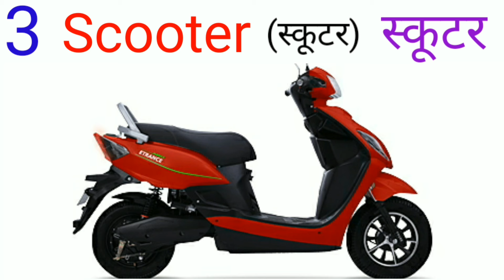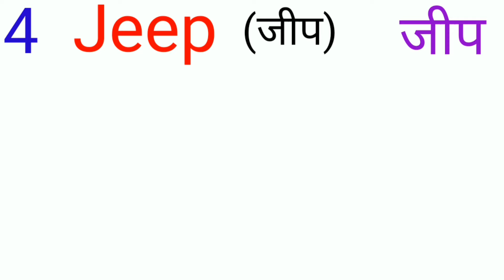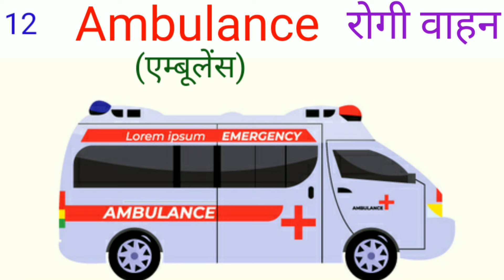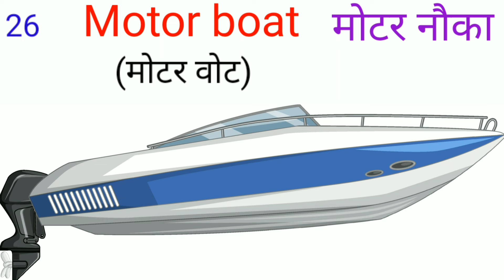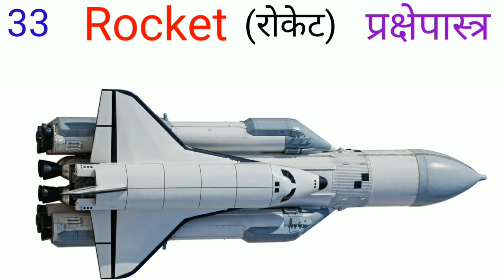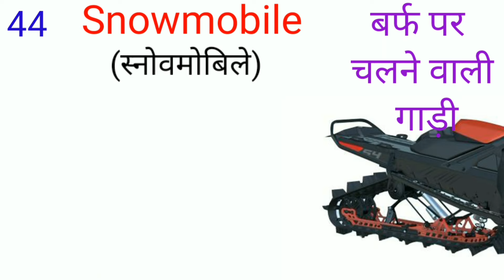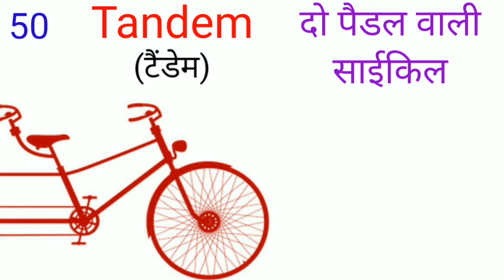वहानों के नाम हिन्दी में | संसाधनों के नाम | Vehicles Name in hindi and English | vahano ke naam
Vehicles Name in hindi and English with  HD pictures | वहानों के नाम हिन्दी में | sadhano ke naam
| vehicles Name for kids | yatayat ke sadhan |
वहानों के नाम हिन्दी में 1.colors Name in English | different types of colors | name of Color | रंगो के नाम अंग्रेजी में
2.भारत की राजधानी और राज्यों के नाम | राज्यों की राजधानी | Bharat ki Rajdhani | Capitals of India
3.Day of the week | weekly days | Week days | 7 days of week | सप्ताह के सात दिनों के नाम
5.अ से अनार | क से कबूतर | a se anar | k se kabootar | abcd | hindi Alphabets | अआइई | हिन्दी वर्णमाला
6.abcd | ABCD | a for apple | ए फाॅर एप्पल बी फाॅर बाॅल | एप्पल टु जेब्रा | a to z alphabet
7.a se anar | A Se Anaar | क स | हिन्दी वर्णमाला | अआइईउ | कखग | a se anar | ka se kabutar | अ से अनार
8.20 fruits Name in hindi and English with pictures | फलों के नाम | phalo ke nam | best fruits
9.50 मछलीयो के नाम हिन्दी एवं अंग्रेजी में इमेज के साथ | different types of fish Name | type of fish
10.सांपों के नाम हिन्दी एवं अंग्रेजी में इमेज के साथ | Snake Name in hindi and English with pictures
hello friends I upload a video in this video I explained 55 vehicles Name in hindi and English with HD pictures ke shath so this video very helpful for your children and family members to learn vehicles name.
yatayat ke sadhano ke nam hindi me
vehicles Name in hindi and English with pictures
Car
motorcycle
bycycle
bus
truck
jeep
airplane
helicopter
school bus
jcb
taxi
auto
train
metro
ship
ambulance
police car
boat
crane
वाहनों की सूची
कार
मोटरसाइकिल
बायसाइकिल
बस
ट्रक
जीप
हवाई
जहाज
हेलीकाप्टर
स्कूल बस
जेसीबी
टैक्सी
ऑटो
ट्रेन
मेट्रो
शिप
एम्बुलेंस
पुलिस कार
नाव
क्रेन
vahanon ki suchi kar motercycle bicycle bas trk jip hawai jahaj helikapter school bas jcb taxi auto tren metro ship ambulens pulis kar nav cren